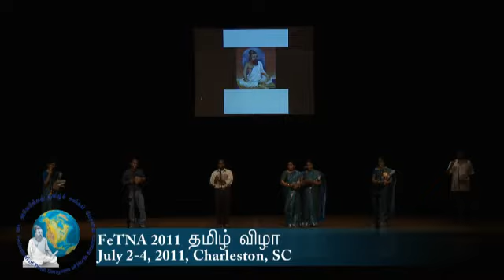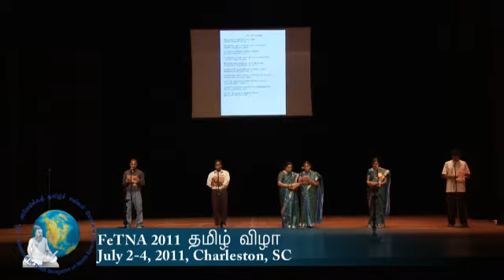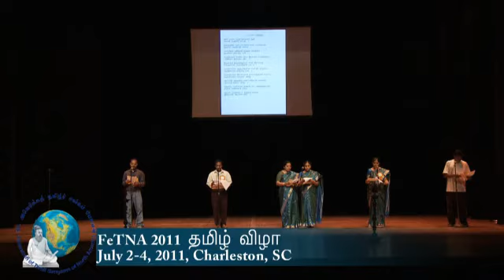FeTNA 2011 Programs Thirukkural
Fetna 2011 prorams : Day 2 Thirukkural